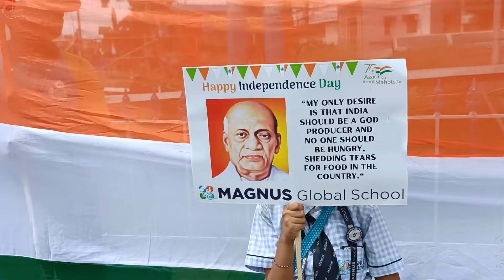Happy Independence day my all friends,🇮🇳 75 th Independence day celebration 🎉🎉🇮🇳🇮🇳🇮🇳🇮🇳🇮🇳🇮🇳🇮🇳🇮🇳🇮🇳